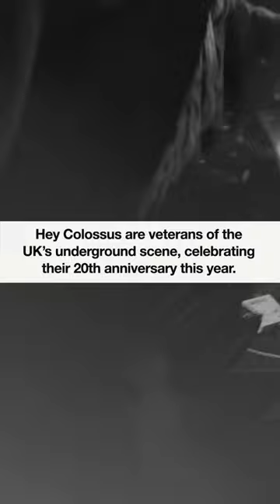Songs You Must Hear No.102 Hey Colossus - TV Alone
Songs You Must Hear gives a short blast of a band or a tune that you really should go and check out for yourself. In no order of greatness.

This is the wonderful Hey Colossus with their latest video for TV Alone.